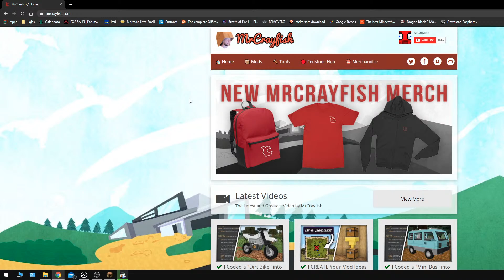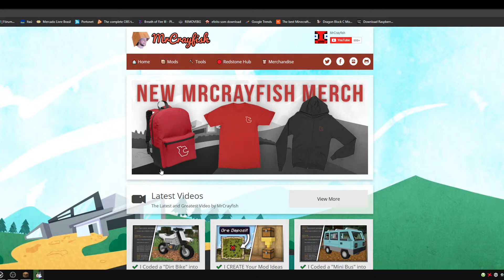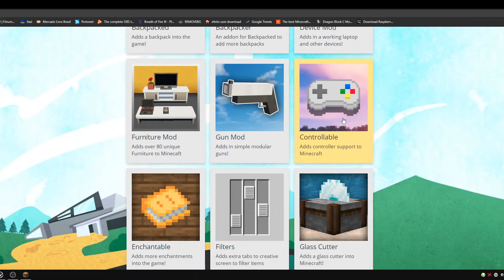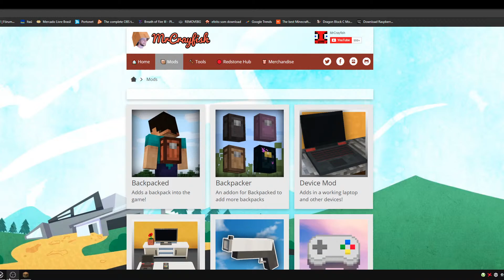Tirando suas dúvidas sobre MODS!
Fala galera, tá com dúvida na instalação do mod? Então vem!